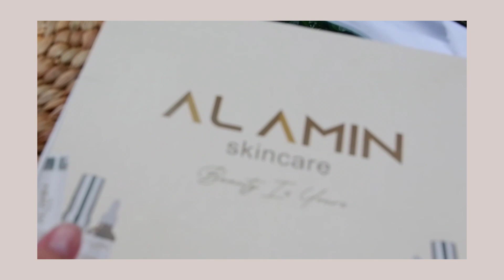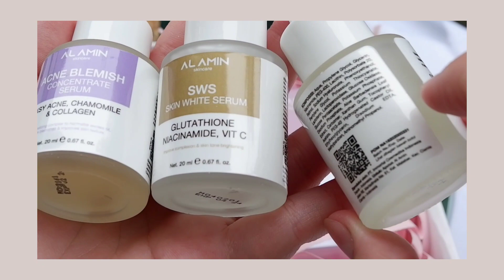HONEST REVIEW | SERUM AL AMIN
Dm ig : @its.vilauww1